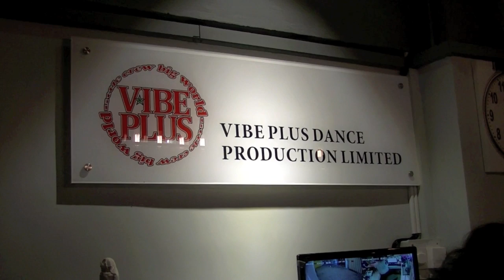【只可在瀏覽器播放】陪我上舞蹈課吧 Vibe Plus Dance & Yoga Studio Vlog | 高比 Gobby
此片只在瀏覽器播放... 用app的朋友會睇唔到ga... ... T。T 哎呀！攪左成朝... 因為片中一個dance routine用既歌有版權限制，所以呢條片只可用瀏覽器Browser播放... 不便之處請見諒！

片中我在Vibe Plus Dance & Yoga Studio上的是星期二Nicole老師主導的Jazz Hip Hop班，另外我也有在上Detox yoga班啦~ :P 真的會是大爆汗的，但上完超級舒服，人都更有精神！同學們，有心相要鍛鍊的就來試一試lol~

另外，6月8日（即今個禮拜日）是Studio的opening party，到時有show睇，有小點，有茶飲，仲有免費堂卷抽獎（但有條件ga... haha~ 係要帶一條廁紙... ~.~ 是真的！不是講笑，Nicole老師規定了... ）。

到時我都會在場，大家有興趣上黎睇吓，參觀吓，仲有老師們的精彩表演呢。想參加click入黎，按一下"Going"啦!!!

地址：香港鰂魚涌船塢里華廈工業大廈12C（地鐵太古站A1出囗）
電話：35682192

Address : Wah Ha Factory Building Shipyard Lane Quarry Bay 12C (MTR Taikoo Station Exit A1)

Youtube只有－1. Mute（靜音）左成個dance routine 或－2. Acknowledge（知悉）但不加以Edit內容呢兩個options俾我。。。我只好用第2個option啦！始終我跟住音樂跳，無聲... 好奇怪吧！